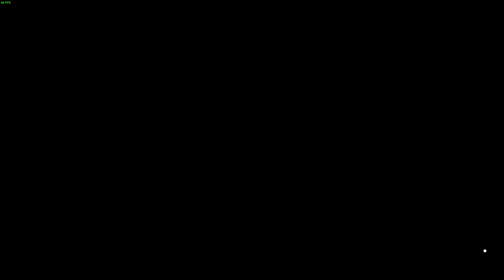Forza Horizon 5 - Emerald circuit race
Unfortunately only finished second, but I go back and redo the event at a later date.  The corvette c8 sounds so good!

PC specs
- Alienware Aura Ryzen 10
- Ryzen 5800 non x CPU
- Nvidia GeForce 3060ti GPU
- Dual channel 16gb ram
- Water cooling from Alienware

Wheel, pedal and shifter - Logitech G29
Game - Forza 5